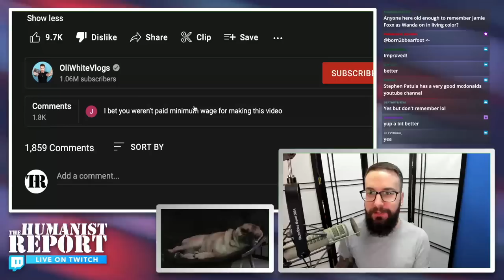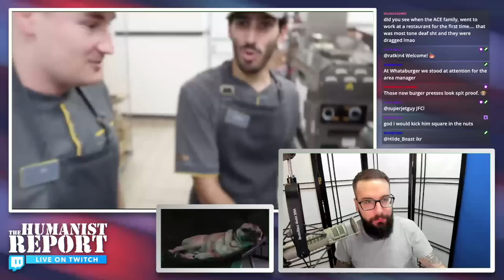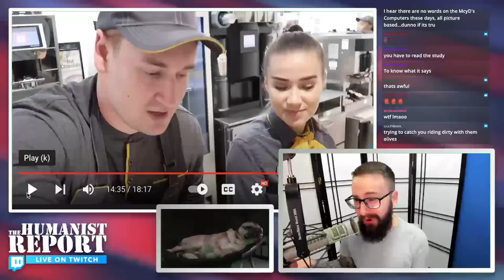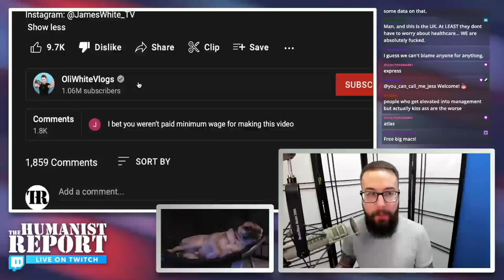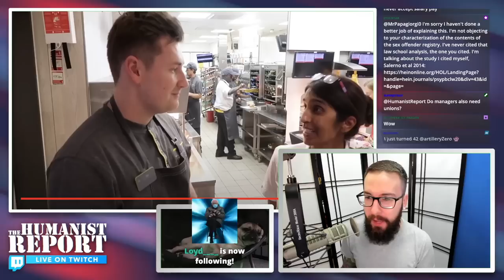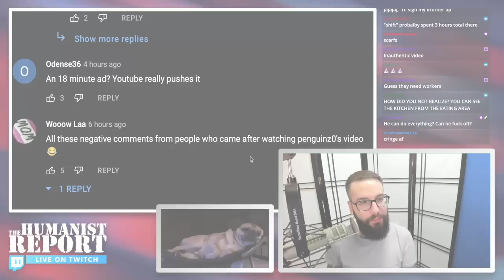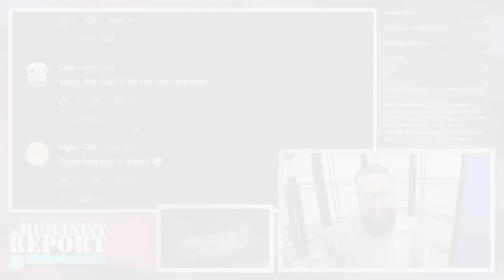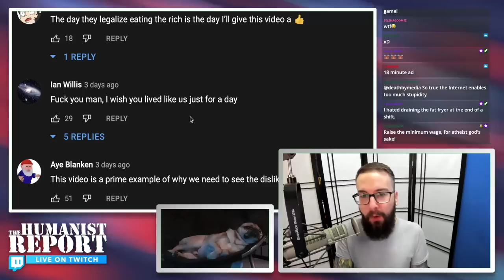CRINGE: YouTuber LARPS as Minimum Wage Worker in Video Sponsored by McDonalds